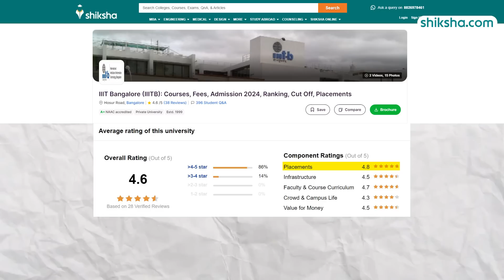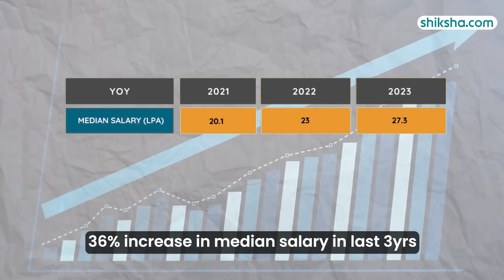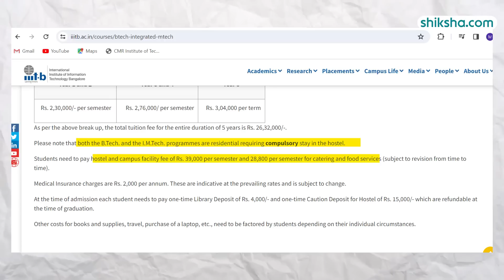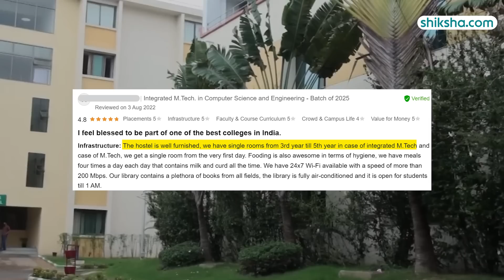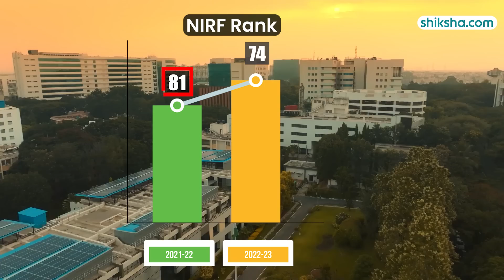IIIT Bangalore (IIITB) Review : Courses, Fees, Admission 2024, Ranking, Cut Off, Placements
The International Institute of Information Technology, Bangalore (also known as IIIT Bangalore or IIIT-B) is a Deemed-to-be University in the de-novo category recognised under Section 3 of the UGC Act. IIIT Bangalore has been ranked 74 under the 'Engineering' category by the NIRF 2023 Rankings.The institute offers UG, PG, Integrated, Certificate and Diploma programmes across various streams such as Engineering, IT & Software and Science.

Watch this in-depth college review that brings you all the essential insights, including the pros and cons of studying at IIIT Bangalore.

0:12 - IIIT Bangalore Overall Rating
0:26 - IIIT Bangalore Placements
1:29 - IIIT Bangalore Internships
2:11 -  IIIT Bangalore Fees
2:48 - IIIT Bangalore Infrastructure
3:36 - IIIT Bangalore Faculty
4:18 - IIIT Bangalore Campus Life